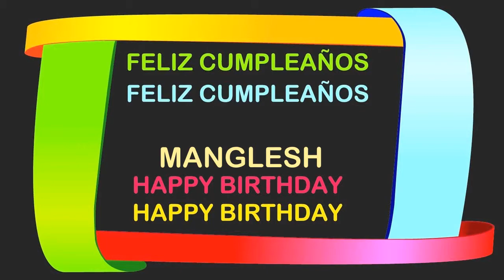Manglesh Birthday Postcards & Postales